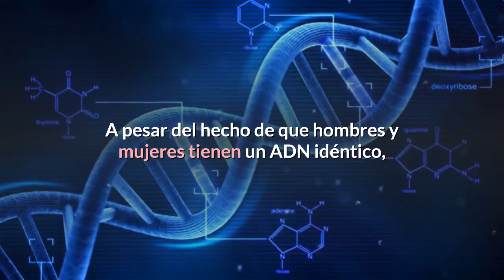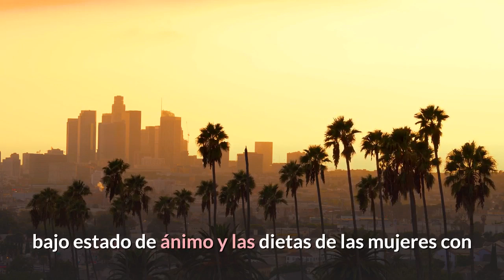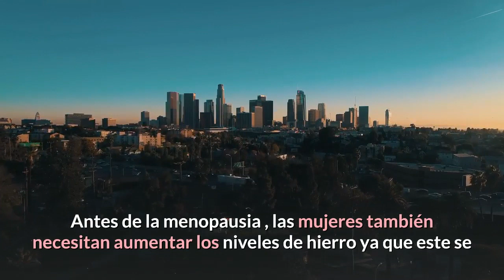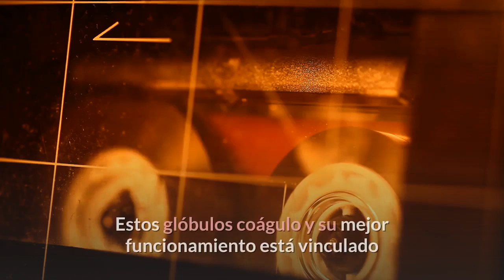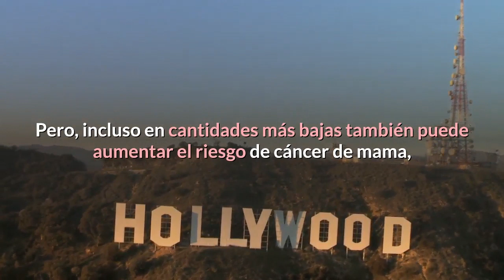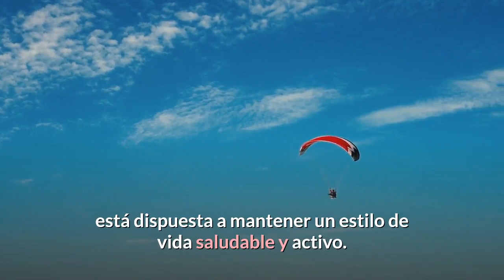Hombres y mujeres deben seguir diferentes dietas